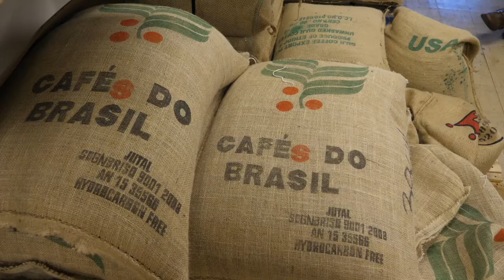Brazil Mogiana is a Classic!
Brazil sells out really quickly because it's some of the best in the world. Our Brazil Mogiana is the best of the best, and it's a completely pleasant cup of coffee. Our current offering is Fine Cup (FC) and Strictly Soft (SS), the highest cup category in the Brazilian coffee grading.   This coffee is the traditional full-bodied, sweet Brazil coffee we all know and love.